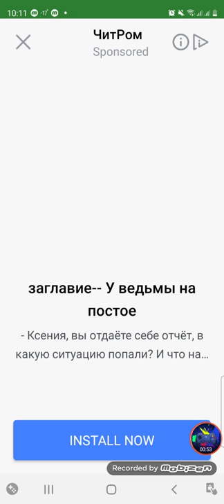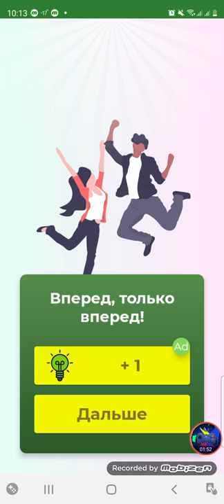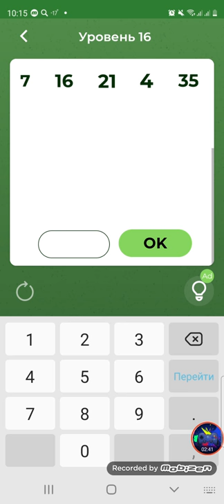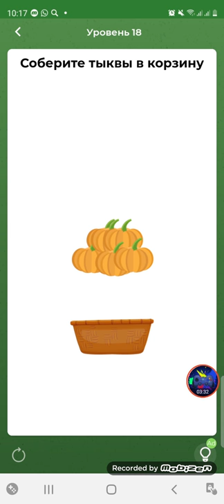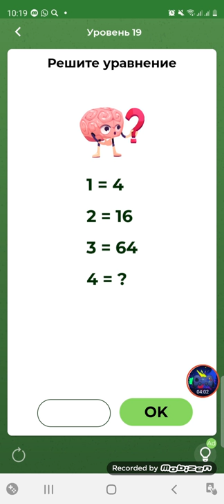Brain Over 🧠 Level 11-20 answers